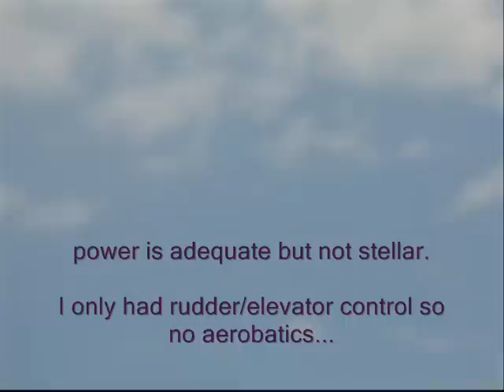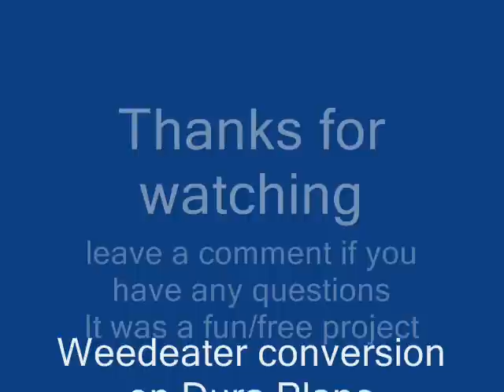weedeater 18 cc motor conversion on a Duraplane-09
my 1st weedeater gas engine conversion for R/C plane use.